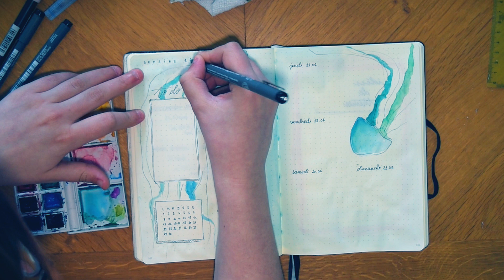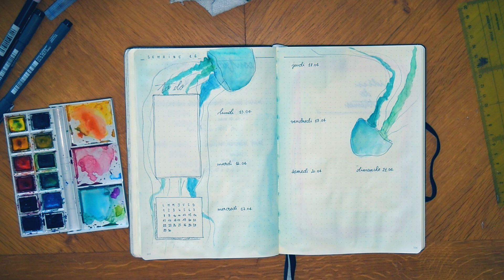[WEEKLY SPREAD] Bullet Journal Avril 2019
Mon matériel de Bullet Journal :

- Leuchtturm1917
- Staedtler pigment liner
- Tombow Dual Brush Pen Pastel